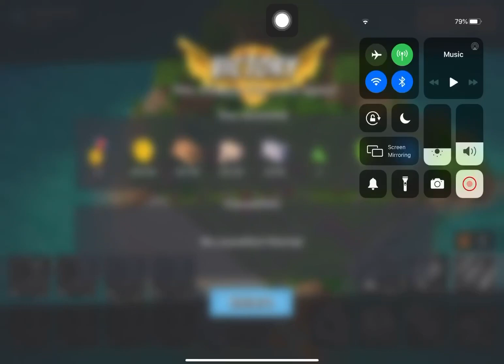Boom Beach - Attack 3279 (Reverse)